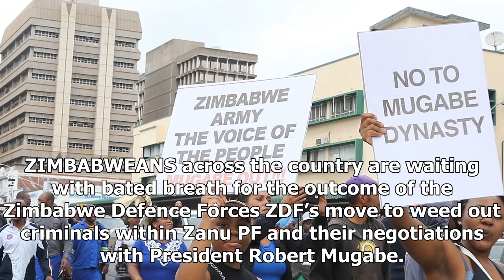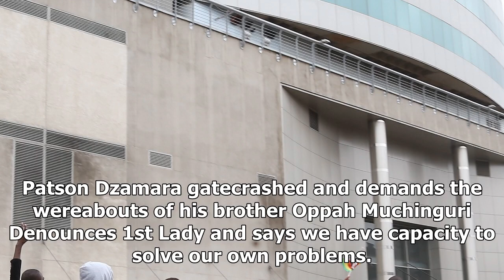US Newspapers - Live updates: mugabe ' must go ' three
US Newspapers - US Newspapers - Live updates: mugabe  must go  three

ZIMBABWEANS across the country are waiting with bated breath for the outcome of the Zimbabwe Defence Forces ZDF’s move to weed out criminals within Zanu PF and their negotiations with President Robert Mugabe. Currently at Bulawayo City hall Online Desk The crowd giving army food and alcohol. Mwonzora says “Zimbabwe is not for one person, army has upheld constitution, Zim is for all races. Your hold on power Mugabe has come to an end he quotes what Jesus said on the cross in his last moments. Chi...